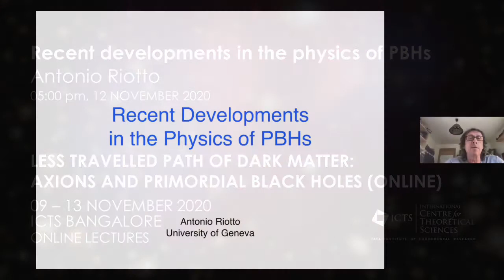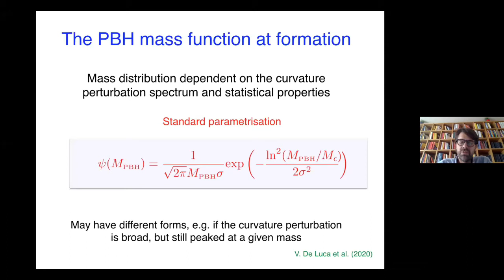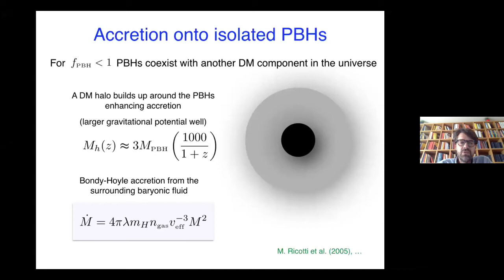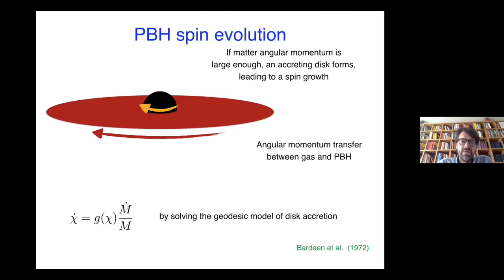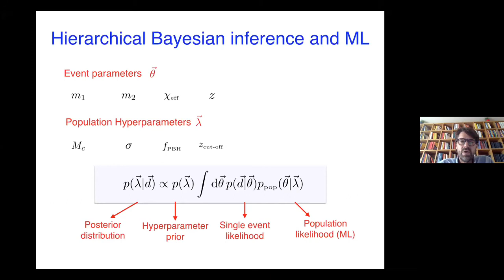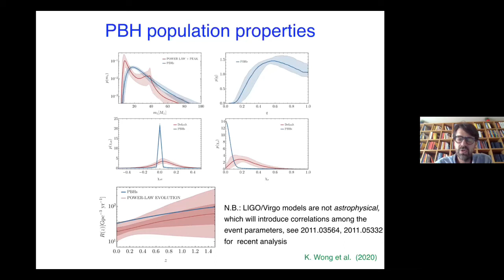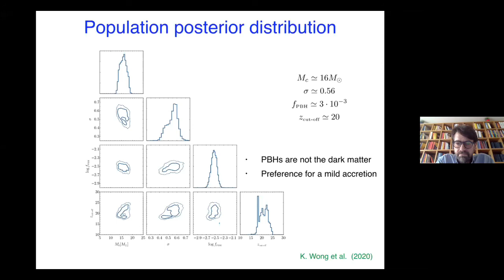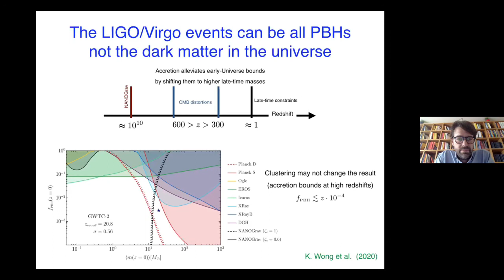Recent Developments in the Physics of PBHs by Antonio Riotto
PROGRAM

LESS TRAVELLED PATH OF DARK MATTER: AXIONS AND PRIMORDIAL BLACK HOLES (ONLINE)

ORGANIZERS: Subinoy Das (IIA, Bangalore), Koushik Dutta (IISER, Kolkata / SINP, Kolkata), Raghavan Rangarajan (Ahmedabad University) and Vikram Rentala (IIT Bombay)

VENUE: Online

The existence of dark matter (DM) has been inferred from its gravitational interactions, yet the identity of the dark matter particles remains completely unknown. The dominant candidate for DM over the last 30 years has been Weakly Interacting Massive Particles (WIMPs). However, despite extensive underground (direct), telescope (indirect), and collider searches, dedicated experiments have not found any evidence of WIMPs. Meanwhile, several astrophysical small-scale structure and cosmological hints might be an indication that DM has non-gravitational interactions that cannot easily be explained with vanilla WIMPs.

This online workshop on the Less Travelled Path of Dark Matter (LTPDM) will bring together particle physicists and cosmologists from all over the world to address current trends in DM searches, focused on axions and primordial black holes, and map the way forward. The program will also include a school, with lectures addressed to students and postdocs, familiarizing them with new and advanced concepts.

We plan to have a longer physical workshop on dark matter, with a larger perspective, in the near future once the current global pandemic crisis has subsided.

The organizers will ask for the reference letters only when it is felt required.

0:00:00 Recent developments in the physics of PBHs Antonio Risotto
0:00:22 Plan of the talk
0:01:03 Motivation
0:01:31 Assumption:
0:03:34 The PBH mass function at formation
0:04:26 The spin of PBHs at formation is small
0:05:28 PBHs are not clustered at formation
0:06:58 BH binary
0:07:46 PBH evolution
0:08:22 Accretion onto isolated PBHs
0:09:28 Accretion onto PBH binaries
0:11:20 PBH mass function evolution
0:12:19 PBH mass evolution in binaries
0:13:22 PBH spin evolution
0:13:57 Spins pushed towards extremity
0:14:38 Merger rate
0:16:28 Hierarchical Bayesian inference and ML
0:18:23 Prediction for the effective spin distribution
0:19:15 PBH population properties
0:22:02 The LIGO/Virgo events can be all PBHs not the dark matter in the universe
0:23:19 Conclusions
0:26:31 Population posterior distribution
0:28:22 The LIGONVirgo events can be all PBHs not the dark matter in the universe